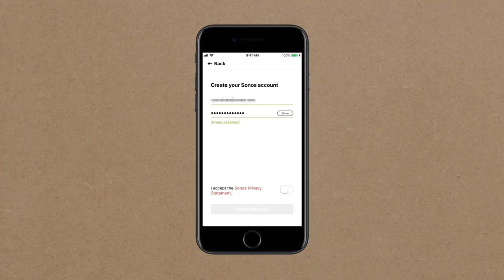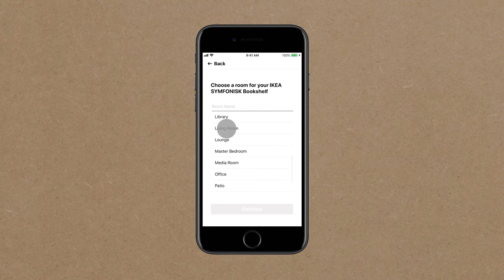How to set up your SYMFONISK bookshelf speaker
Setting up your new SYMFONISK WiFi bookshelf speaker is easy. Follow the steps in this video and you’ll be able to connect with the Sonos app and start playing music in no time.

SYMFONISK, an innovative new speaker furnishings line created in collaboration with sound experts Sonos, is available now at your local IKEA store and online. The WiFi connected SYMFONISK table lamp and bookshelf speakers are designed to flood your home with spectacular sound whether listening to your favorite podcasts or playlists.  It's the best sounding furniture in the world!